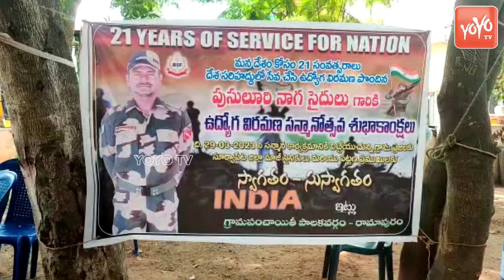ఆర్మీ ఉద్యోగికి ఘనంగా సన్మానం | Indian Veterans Organization | Naga Saidulu | Kodada | YOYO TV NEWS